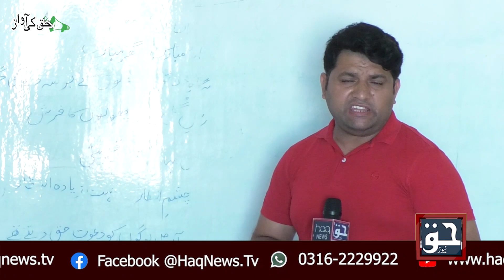Rural Area School Axis RASA Organize Teacher Safety Training Program By Sohail Malik # Haq News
Rural Area School Axis RASA Organize Teacher Safety Training | Program By Sohail Malik | # Haq Ki Awaz # Haq News